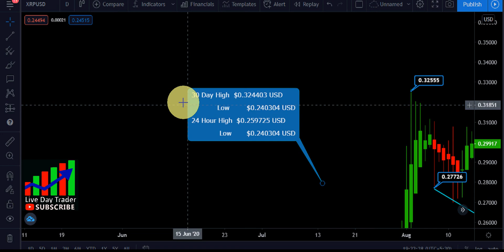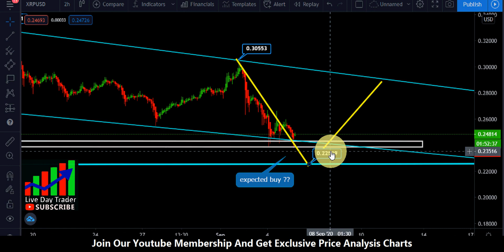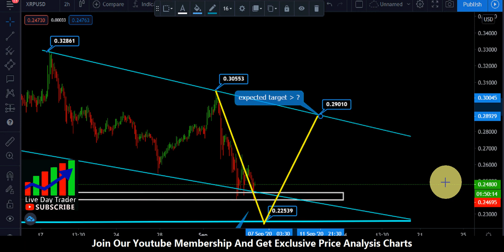Ripple XRP price prediction | xrp price rising this week 0.29 ? september 5th 2020